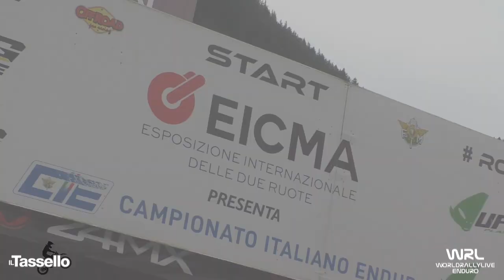Clip Paoli Alessio Husqvarna 350 4T Italiano Major Schilpario BG 2022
Clip Paoli Alessio Husqvarna 350 4T Italiano Major Schilpario BG 2022 Video e Montaggio By WRL Production